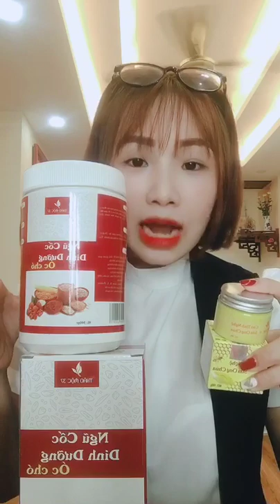Ngũ Cóc Dinh Dưỡng Óc Chó 37_0979.1999.77_GĐKD AN GIANG:Loan huỳnh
Ngũ cốc 🌾 dinh dưỡng quả óc chó gồm 15 loại hạt ngũ cốc dinh dưỡng như
👉Hạt hạnh nhân tốt cho tim mạch, hệ tuần hoàn
👉Hạt ý dĩ , hạt sen bồi bổ sức khỏe, an thần
👉Hạt óc chó tốt cho não bộ
👉Hạt Yến mạch nhập khẩu
🌾🌾 Cùng các loại đậu , đậu đen, đậu đỏ , đậu tránh , đậu xanh , đậu hà lan.
👉Giúp cho bé mau ăn chóng lớn, Thông minh...
👉Giúp người già , người ốm yếu mau hồi phục sức khỏe
👉Giúp cho mẹ mới sinh mau về sữa, và có lượng sữa rồi dào chất dinh dưỡng cho bé bú .
💝(Ngũ Cốc Óc Chó Thảo Mộc 37 )
Món quà ý nghĩa cho mọi người